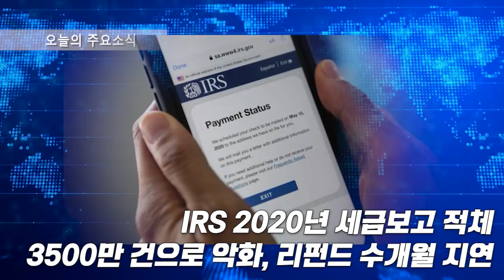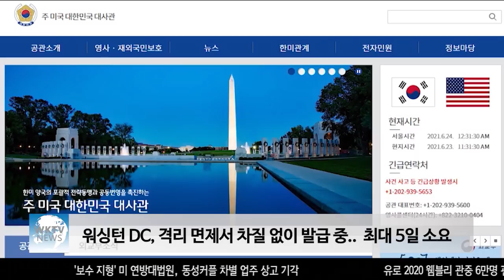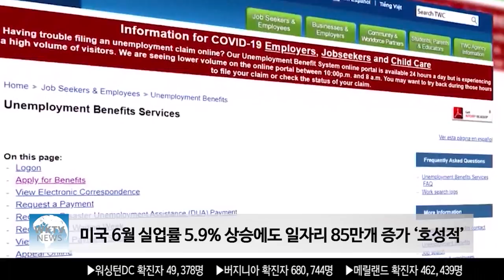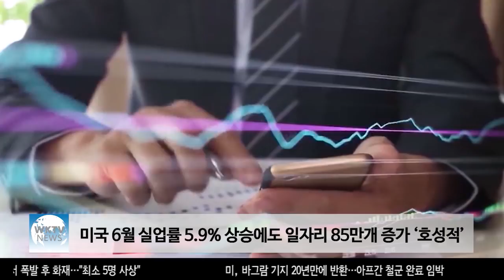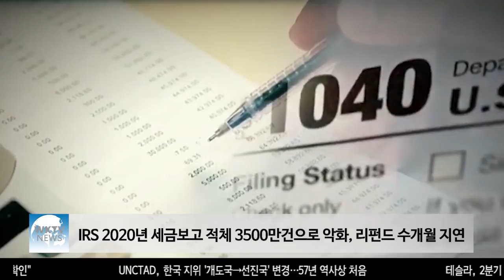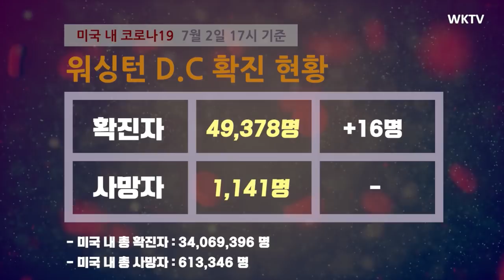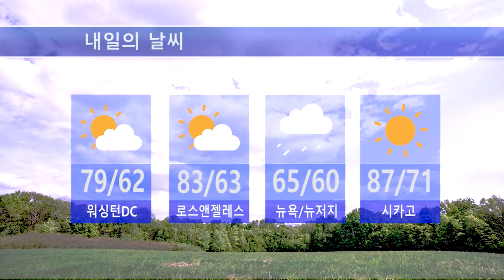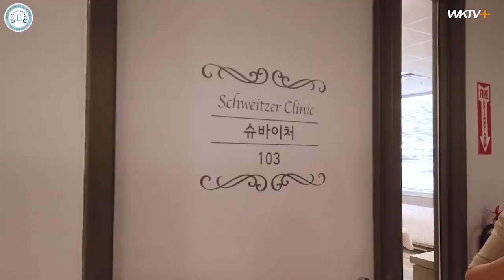070221 WKTV 워싱턴 뉴스투데이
▶ 총영사관, '격리 면제서 차질 없이 발급 중'..  최대 5일 소요

▶ 미국 6월 실업률 5.9% 상승에도 일자리 85만개 증가 ‘호성적’

▶ IRS 2020년 세금보고 적체 3500만건으로 악화, 리펀드 수개월 지연

▶ 워싱턴 일원 기습 폭풍우로 곳곳 피해 ‘독립기념일 축제엔 쾌청’

▶ 미국 20년 만에 아프간 전쟁 군사작전 끝냈다